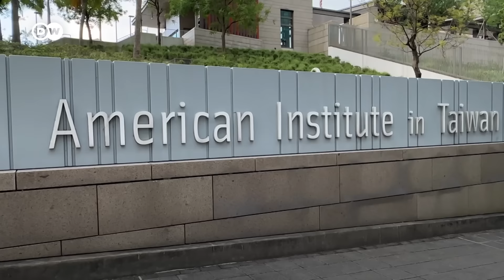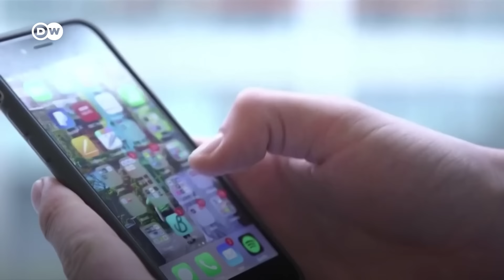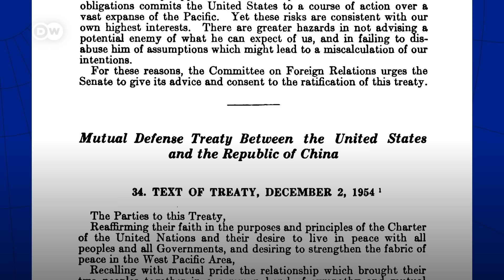中國及美國為何對台灣如此執著？｜DW獨家視角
美中霸權之爭，在台灣議題上展露無遺。北京想要掌控這座島，甚至不惜動用武力；而華盛頓對台始終採取模糊政策，但卻逐步擴大印太地區的軍事部署—— 一場對峙似乎已不可避免。但究竟是什麼原因，讓佔地僅3.6萬平方公里的台灣，成為兩大強權爭奪的焦點？夾在中間的台灣，又怎麼想？

我們訪問了「中國與全球化中心」副總裁高志凱，以及「美國外交關係協會」學者薩克斯，並走上台北街頭詢問民眾對美中台三角關係的看法。

章節

00:00   美中台的僵局
01:12   台灣地處關鍵位置
04:13   什麼是「第一島鏈」？
07:24   台積電的經濟霸權
09:34   兩岸歷史遺留下的「國恥」
12:19   台灣人怎麼想？
14:14   分裂的中西意識形態